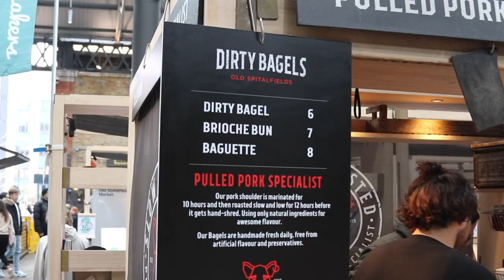BEST BAGELS in Old Spitalfields Market in LONDON | London Street Food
Dirty Bagel in the Old Spitalfields Market became very fast one of my favorite bagel shops in London.

Their bagels with pulled pork which is slowly cooked for 8 hours, topped with melted cheese, fried onions and some chilly are absolutely delicious!

Every time I am around Old Spitalfields Market, I suddenly start drooling, and it doesn’t stop until I have one of these bagels.

One ‘dirty’ bagel cost £6, and the amount of meat in it is just obscene.

The 4.9 stars on Google are entirely deserved.

Gear I use:
Canon PowerShot G7 X Mark II
Canon 80D
Canon 10-18mm Lens
Rode Mic
Joby GorillaPod
ScanDisk 256GB